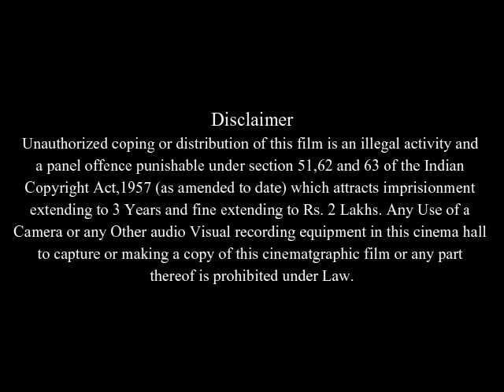The Diving Bell and the Butterfly Full Movie Facts $ Review in English /Mathieu / Emmanuelle Seigner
In this video we will tell you about fact and review of movie The Diving Bell and the Butterfly.